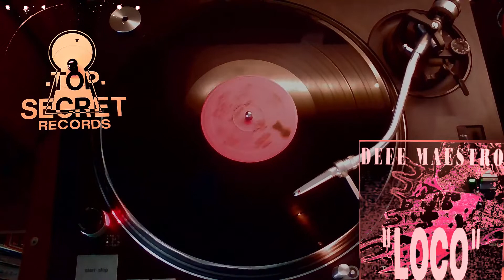Deee Maestro – Loco (Club Version) [1993]